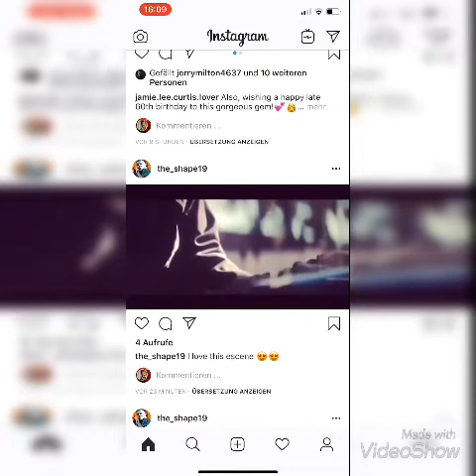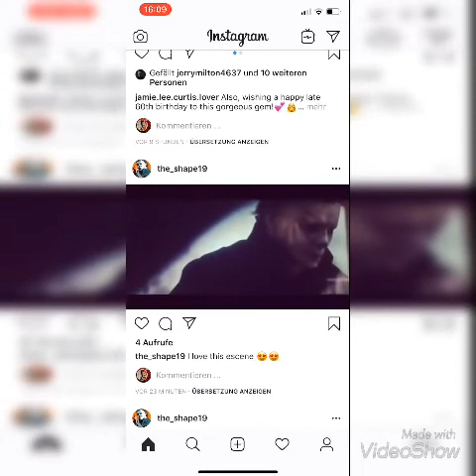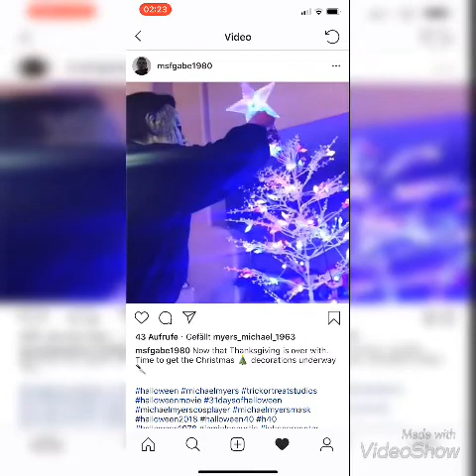Halloween michael myers thme Song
Halloween michael myers theme Song